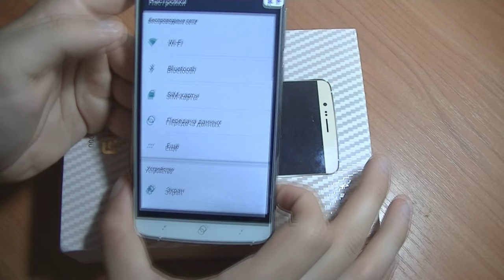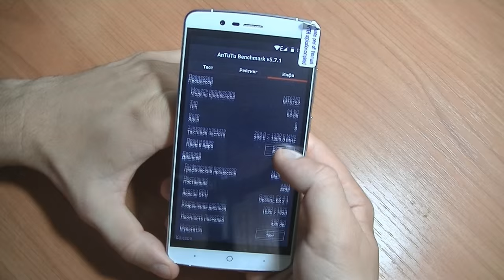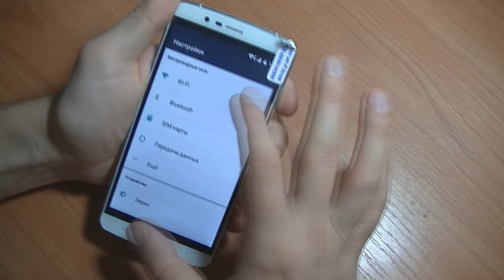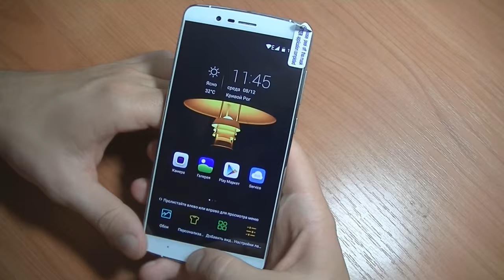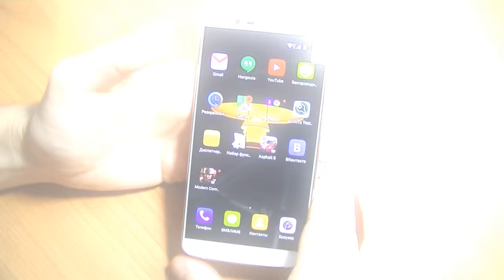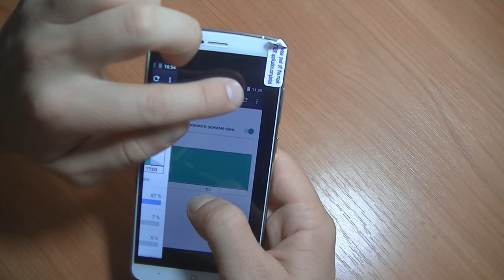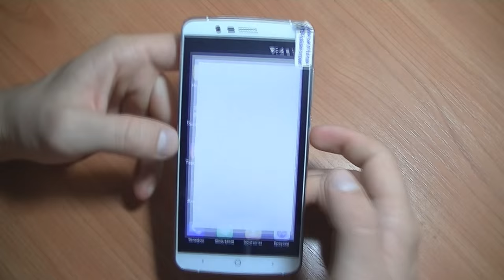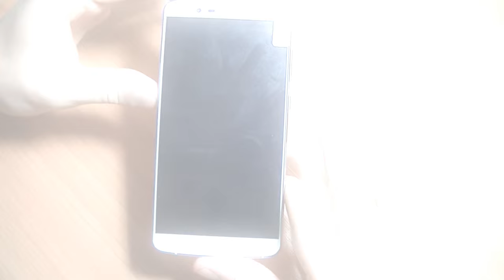Elephone P8000 обзор смартфона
Смартфон Elephone p8000 является бесспорно новинкой. Многие считают, что p8000 новее p7000, а значит лучше - это заблуждение. Модель Elephone p8000 она более доступнее, она менее производительная, она дешевле стоит и проще по техническим характеристикам. Сейчас уже в продаже есть Gray цвет смартфона с подсветкой сенсорной кнопочки Home, что очень важно, как оказалось для наших клиентов. В целом смартфон мне очень понравился и нравится по сей день. Решения с таким емким аккумулятором на рынке до сих пор нет с аналогичными техническим характеристиками.